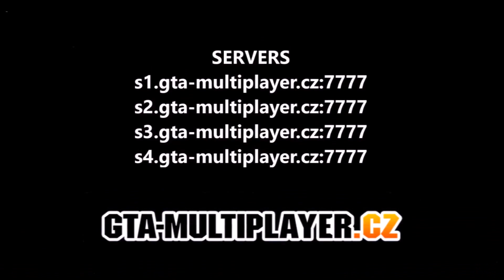Halloween party WTLS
Halloweenska party od Administratora Kuratqa

Snix najlepši tanečnik večera :D